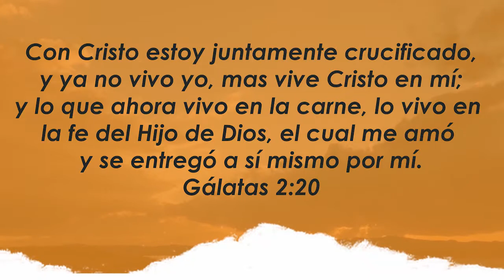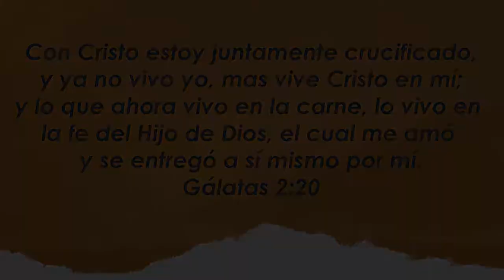Centro Familiar de Adoración | Devocionales en casa | Jueves 27/08/20 | Alicia y Roberto Diaz